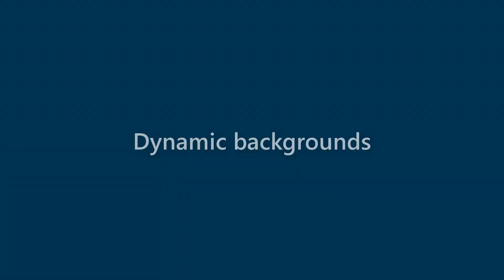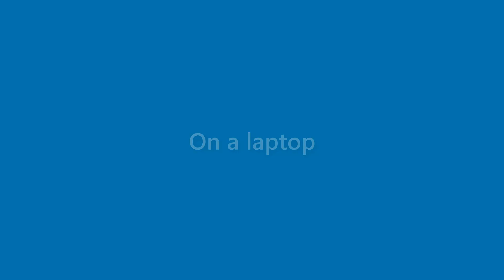August Schneider - appearance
Name Look - August Schneider - appearance. In this video we present "August Schneider" name look and feel in various scenarios.
This video will cover:
How does "August Schneider" look as a personal letterhead?
How does "August Schneider" look on a business card?
How does "August Schneider" look on a computer/laptop screen?
How does "August Schneider" look with different background colors?
How does "August Schneider" look with various fonts?